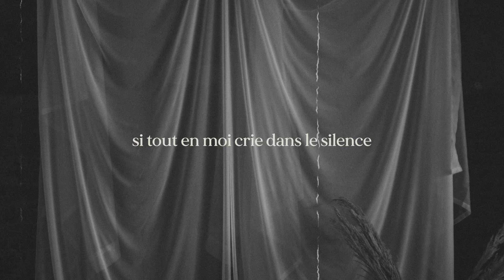Prisca Vua - intro (lyrics video)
Crédits |
Compositeur : Prisca VUA, Kelyan HORTH (piano/synth), Fabien CORONADO (guitare)

Vidéo : Dina-Eve DELY

Mixage & Mastering : Franck « Boom » JEAN
Production : Atmosprod & Rebirth nation